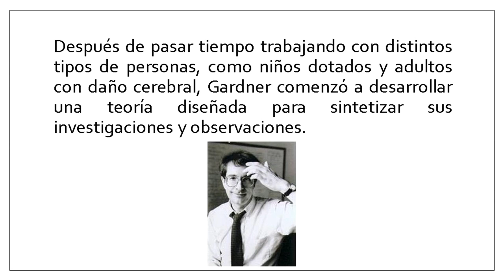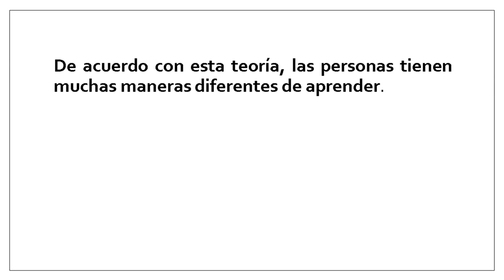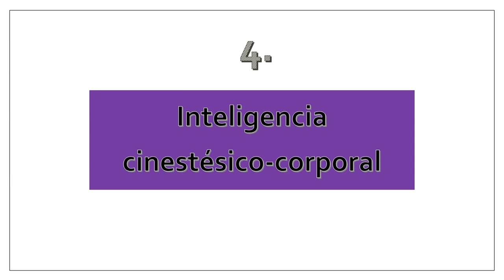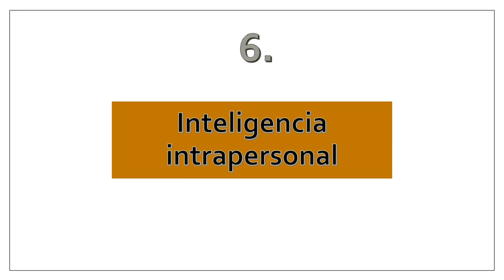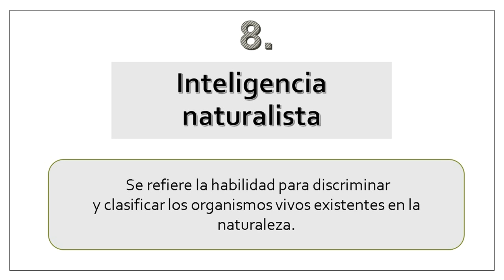Teoría de las Inteligencias Múltiples de Howard Garner | Pedagogía MX